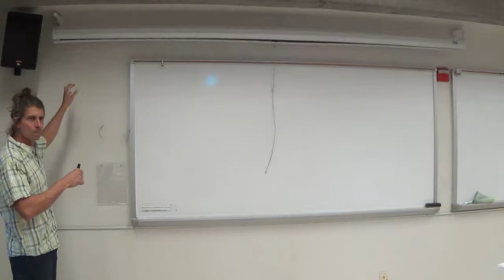Relative Position (the sequel) (part 1)